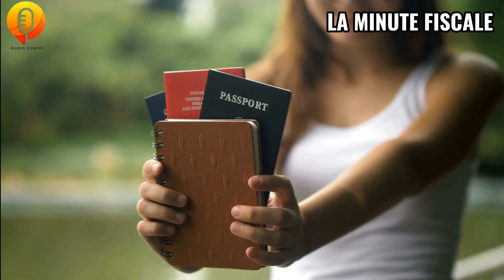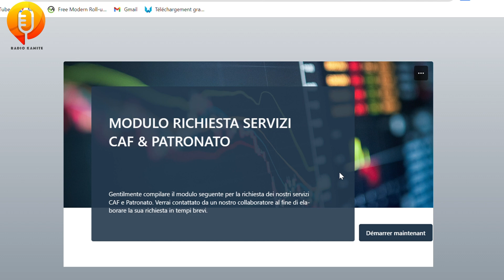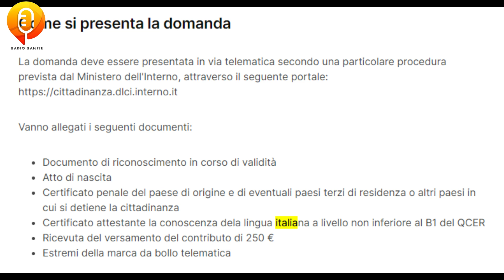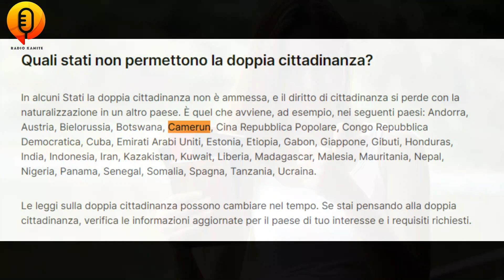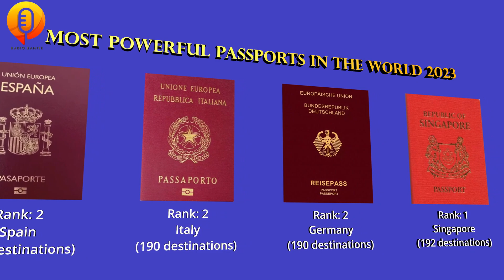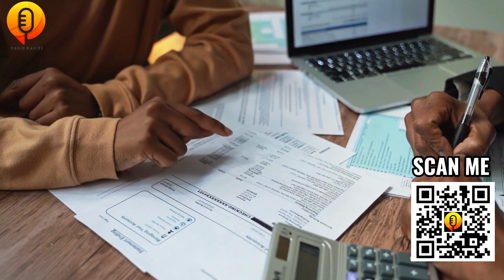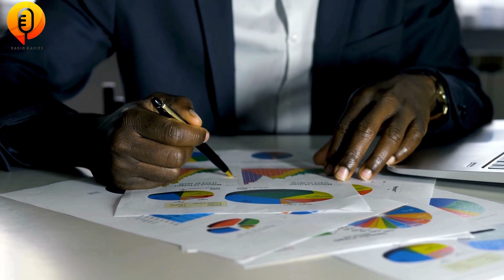✍️DOPPIA CITTADINANZA NEL 2024_CONVIENE❓️🤔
Doppia Cittadinanza - Conviene?

1️⃣Metti un LIKE 👍a questo video se ti è piaciuto